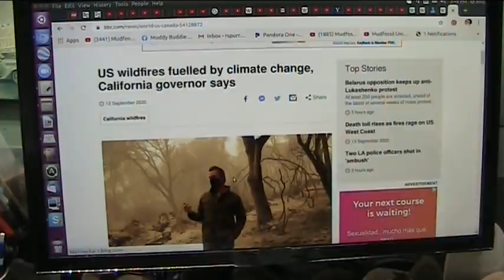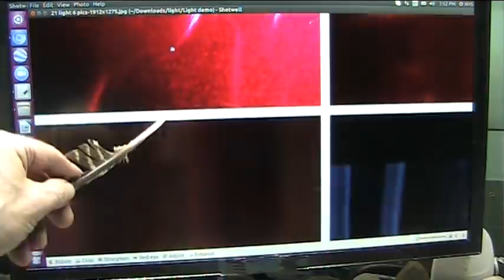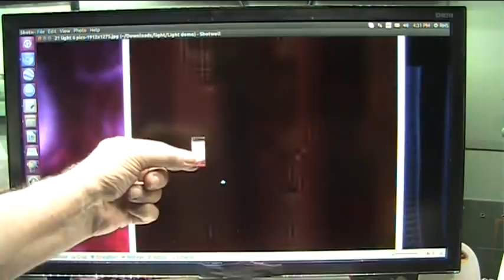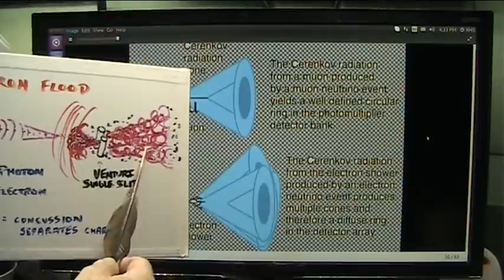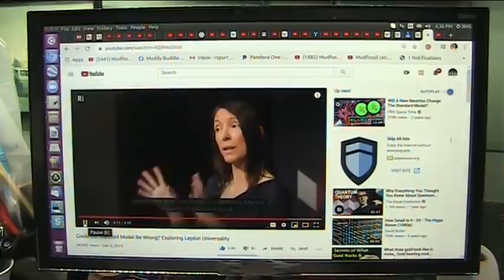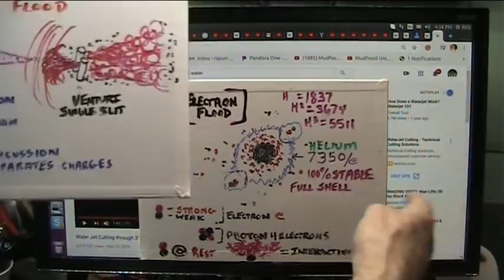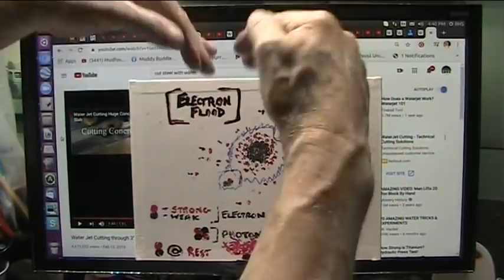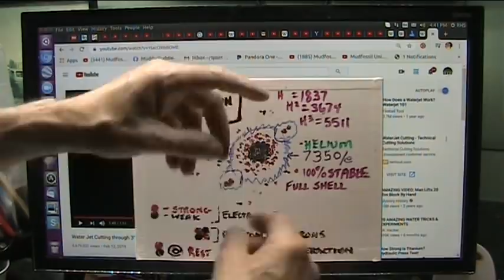Calif Governor I can help Please Contact me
We absolutely need to look into water as a fuel. My father used water during WW2 and a bit of kerosene in his car as gas was rationed. It is very simple using a carburetor type venturi.
If we could use the Venturi and H2O again I think we could get NOT ONLY clean energy but possibly free energy and water as a byproduct and zero pollution.